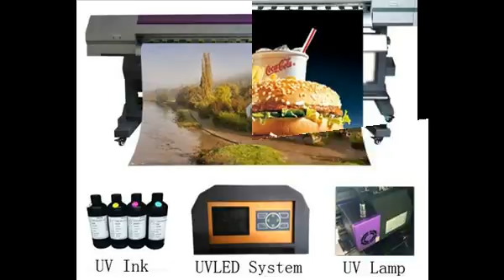New Model High Quality Eco Solvent Inkjet Large Format Printers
We are a professional production of printer manufacturers,If you are interested, you can visit our